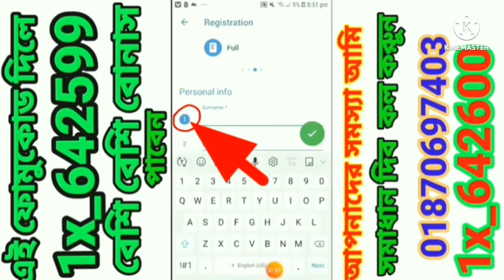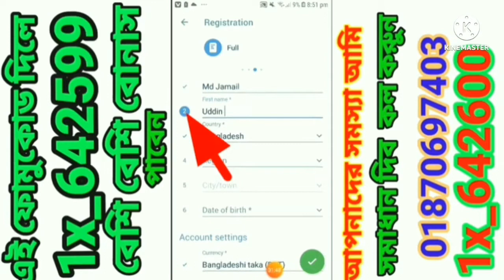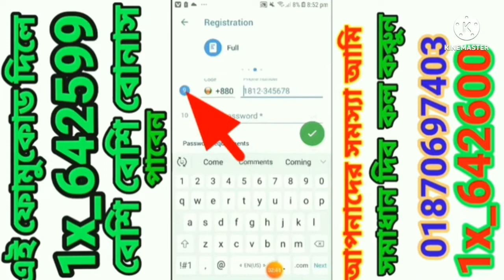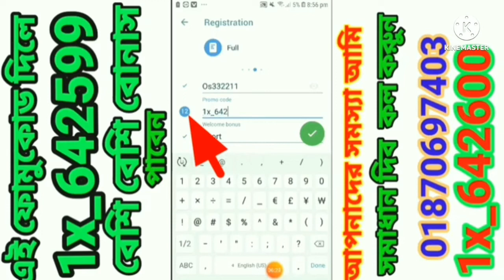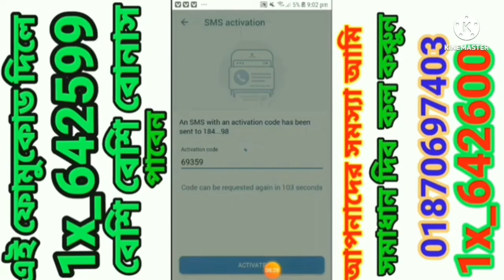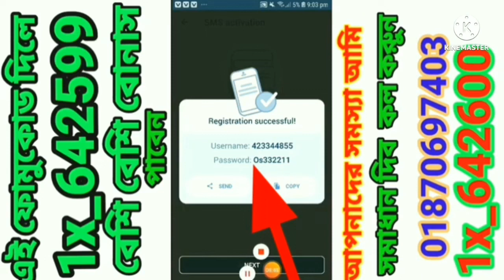1xbet promo কিভাবে নিবো||simply way to registrar in 1xbet || full details about 1xbet app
1xbet promo কিভাবে নিবো ||1xbet||simply way to registrar in 1xbet || full details  about 1xbet app

বেশি বেশি বুনাস নিতে  আমার ফুমোকোড বসাবেন
আমি আপনাদেরকে য়ে কোন সমেস্যা সমাধান দিবো

 1x_642599     / 1x_642599     /1x_642599
1xbet একাউন্ট যারা খুলবেন।শুধু মাএ তাদের জন্য
                     👉  1x_642599

👉   1x_642599                        👉  1x_642599

✔️ ( ১)  য়ানএক্স বেট (1xBet) বর্তমানে আন্তর্জাতিক বেটিং এর জনপ্রিয় ও বিশ্বস্ত সাইটগুলোর মধ্যে একটি। ২০০৭ সালে সাইপ্রাসে প্রতিষ্ঠিত ও নিবন্ধিত ওয়ান এক্স কর্প (1X Corp N.V.) কম্পানির যাত্রা শুরু করা এই সাইটটি বিগত কয়েক বছরে বেশ জনপ্রিয়তা লাভ করেছে। সাইটটি কুরাশাও (Curaçao eGaming) ই-গেমিং লাইসেন্সে নিবন্ধিত অনলাইন গেমিং সাইটের তালিকায় রয়েছে। জনপ্রিয়তার অন্যতম কারন হিসেবে বলা যায়, সাইটিতে বাজি খেলা, লেনদেন, বোনাস ও অনান্য সুযোগ সুবিধা তুলনা মূলকভাবে বেশি। আজকের এই পোস্টে আপনাদের কে দেখাবো কিভাবে 1xBet.Com এ একাউন্ট খুলবেন তার বিস্তারিত নিয়ে। সেই সাথে পোস্টের শেষে থাকবে ওয়ানএক্স বেট (1xBet) নিয়ে আপনাদের কিছু কমন প্রশ্নের উত্তর, ও আইন নিয়ে।

এছাড়াও সাম্প্রতিক সময়ে জনপ্রিয় স্পোর্টস এসোসিয়েশন, যেমন বার্সেলোনা, লিভারপুল, চেলসির মতো ফুটবল ক্লাবগুলো ওয়ান এক্স বেটকে (1xBet) তাদের গ্লোবাল পার্টনার হিসেবে যুক্ত করেছে।

✔️(২)ওয়ানএক্স বেটে (1xBet) আপনি বিশ্বের যেকোনো প্রান্ত হতে খুব সহজে বাজি খেলতে ও লেনদেন করতে পারবেন। সাধারনত ওয়ানএক্সবেট ন্যাটিভ বা লোকাল লেনদেন ব্যাবস্থা যেমন, মোবাইল ব্যাংকিং সাপোর্ট করে থাকে। তাই ইউরো-ডলারের পাশাপাশি স্থানীয় মুদ্রায়ও বাজি খেলার সুবিধা থাকে। আপনাদের মধ্যে যারা ক্রিপ্টোকারেন্সি ব্যবহার করেন তারা চাইলে ক্রিপ্টো কারেন্সি ডিপোজিট করতে পারবেন। আমার জানামতে ইন্ডিয়ায় পেটিএম, বাংলাদেশে বিকাশ, নগদ ও রকেটের মতো স্থানীয় মোবাইল ব্যাংকিং সেবার মাধ্যমে আপনি একাউন্টে টাকা জমা করতে পারবেন। তো সবার আগে আমি আপনাদের দেখাচ্ছি কিভাবে স্টেপ বাই স্টেপ 1xBet একাউন্ট করবেন তার স্ক্রিনশট সহ টিউটোরিয়াল। তার আগে আমি আরেকটা জিনিস আমি আপনাদেরকে জানিয়ে রাখি, আপনারা চাইলে এক ক্লিকেই 1xBet একাউন্ট খুলতে পারবেন। তবে একাউন্ট খুলার সময় অবশ্যই ফোন নাম্বার অথবা ইমেইল দিয়ে খুলবেন, তা নাহলে পরে সওয়ার্ড ভুলে গেলে রিসেট করতে পারবেন না। আমি এই পোস্টে মোবাইল নাম্বার দিয়ে কিভাবে 1xBet একাউন্ট খুলবেন তা ভিডিও  দেখাবো।

য়ারা নতুন একাউন্ট খুলবেন তাদের জন্য 1xbet, লিংক
একাউন্ট খুলতে নিয়ে য়াবে ১ ক্লিক করলে

য়ারা 1xbet app Download করবেন তাদের জন্য
++ 2 ক্লিক করলে 1xbet app Download হবে